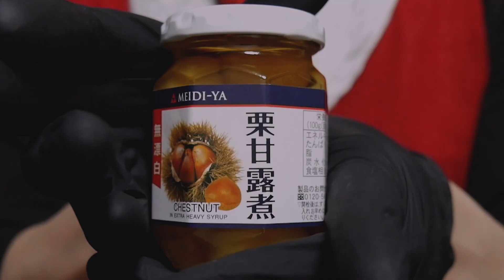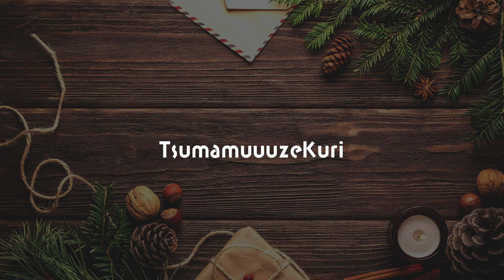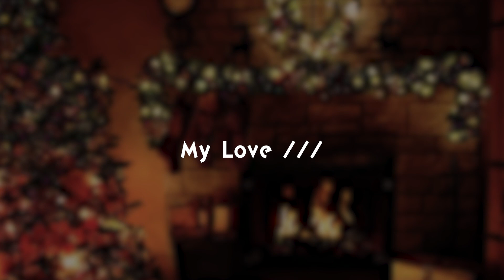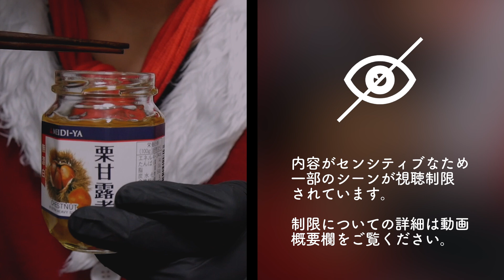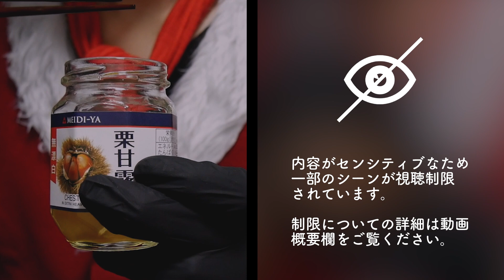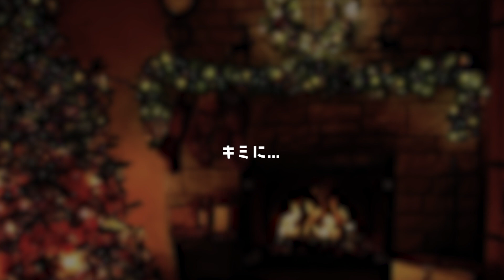くりぼっちへ...プレゼント/// Xmas ASMR🎅Se-ya サンタ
僕と同じクリぼっち属性である君に届けたい… クリスマスの雰囲気を味わえるシチュエーションボイスASMR。てかね、クリスマスなんて企業が売上あげるためのイベントでしかないんだから、楽しむのも程々にしときや。誰かが考えたイベントじゃなくて、いつでも何でも楽しめるメンタルを手に入れようZE☆

★センシティブな内容への制限
はっきり言います。Se-ya ASMRはYouTubeにビビってます。そのため、本能的にセンシティブセンサーが働き、自動的に視聴制限がかかってしまいました。申し訳ありません... 大変申し訳ありません。不甲斐ない限りです。なので、ニコニコにてセンシティブフィルターを外せるだけ外しました。でも正直このことをYouTubeに書くことすら私はビビっています。怖いです。ちびり散らかしています。ベッドが毎晩ぐしょぐしょです。こんな僕にサンタは来てくれないでしょうね。はぁ... サンタさんプレゼントふぉーみー！！！！ということで...ニコニコはコチラ →
/watch/sm39795384
(URLはYouTubeに消されるため非記載)
 → ニコニコで視聴可能

と、思っていましたが、なんとYouTubeとニコニコ逆の動画データをアップしてたみたいなので、今見た動画がなるべくフィルター外したヤツです。なので... もしよければニコニコ版も見てくださいwwwwwwwwwwwwwwww泣

でもまだ、YouTubeの動画にも若干まだフィルターが掛かっていましたね。余りにも艶かしい映像だったので... ごめんなさい。でもここで朗報です。ここまでお読みくださった皆様にはSe-yaサンタからクリプレをお届けします。「センシティブフィルター全外し」&「カットシーン全晒し」の4分23秒の映像です。下記よりお受取ください♪

🎅Se-yaサンタからXmasプレゼント！
 → ○ANTIA(2021年12月号)をご覧ください。

 → 似たような動画が見つかるよ！

🔥 ただいま毎日投稿期間中 🔥
目標「17日間」現在「9日目」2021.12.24